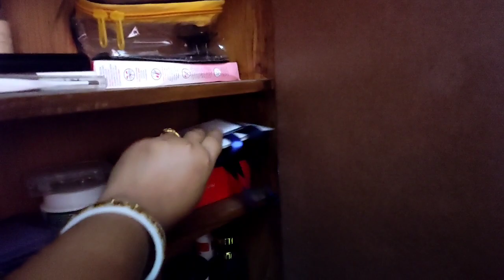সময় আর পরিস্থিতি সব ইচ্ছে পূরন হতে দেয় না।